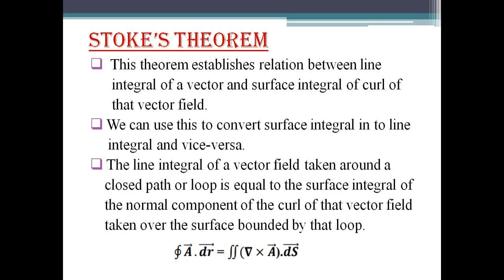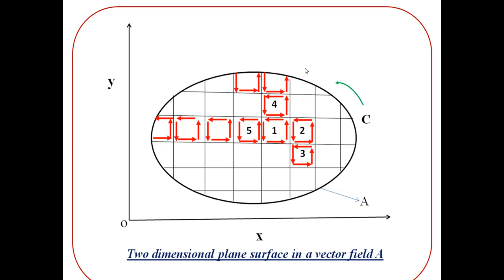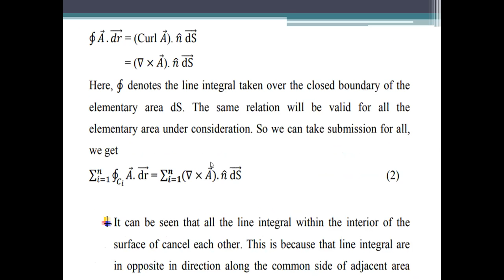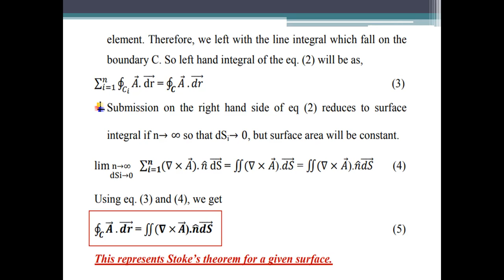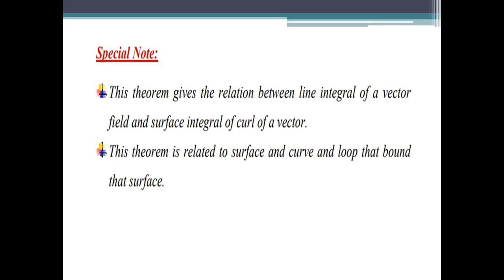Derivation of Stoke's Theorem || BSc Physics || Ist semester